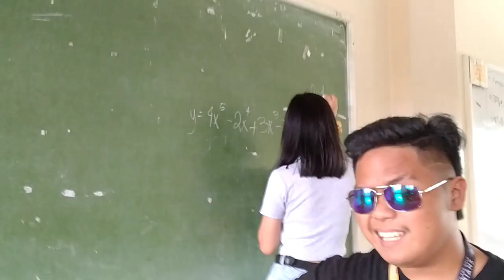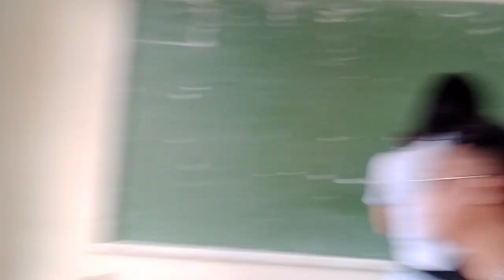University Day 2023 DHVSU | College Life